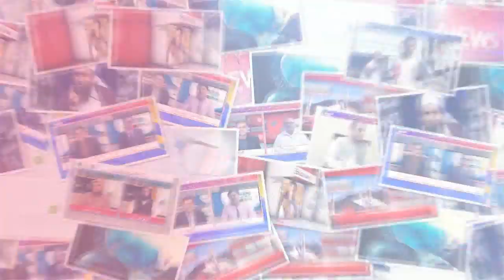Deputy Commissioner Riaz Malik's crackdown against country's largest salesmen and stores 06/12/2018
▐►Play Store :